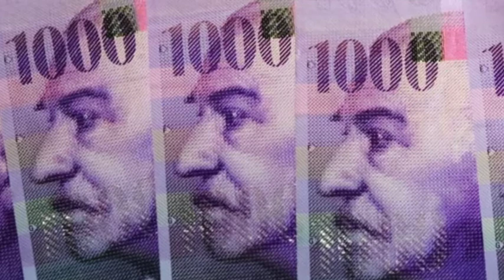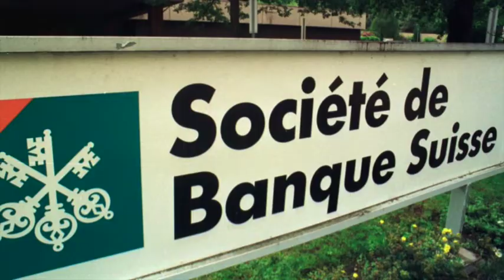Fake news, fausses nouvelles contre monnaie-pleine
Le Conseil Fédéral publie sa brochure partiale avec nos impôts, les politiques, qui presque tous ne défendent que le fait de se faire réélire, les banquiers qui veulent protéger leurs sources de bénéfices, et les médias qui leurs sont inféodés.On n'a probablement jamais une égalité de traitement. Un entrefilet contre une pleine page, c'est inégal, ...et nous espérons que les personnes voient que les dés sont pipés :-)